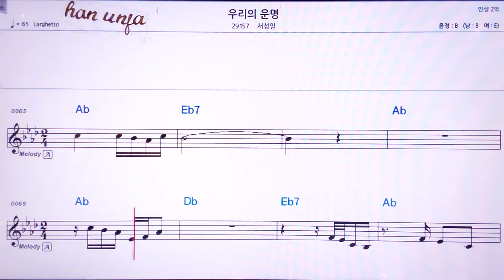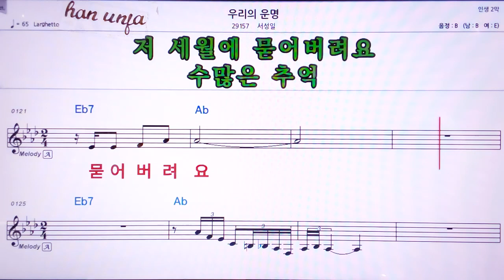💖 우리의 운명/서성일 👍MR,노래방, 악보, 코드,Karaoke With Sheet Music